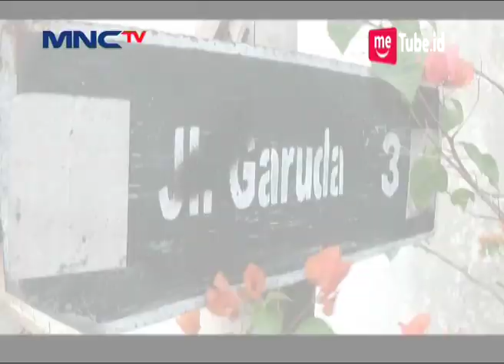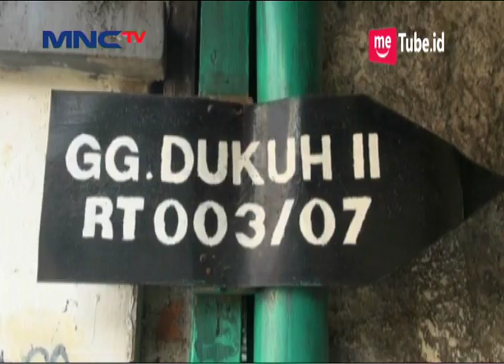Waspada Aksi Jambret Incar HP Anak-anak yang Main di Depan Rumah - LIM 05/07